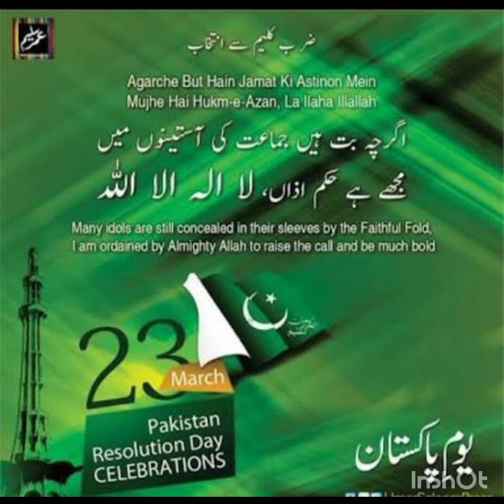23march #2024 pakistanday resolution day thenobleschool like beautiful